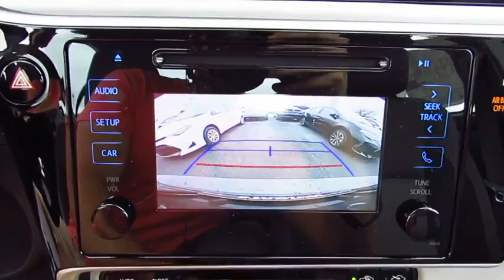2017 Toyota Corolla Live Video! Tampa, Wesley Chapel, Brandon, New Port Richey, FL Live 172441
Stadium Toyota
5088 N. Dale Mabry Highway

The best-selling car in the world, our 2017 Toyota Corolla LE brought to you in Slate Metallic is better than ever! Plan a road trip and be on your way as you'll score near 36mpg on the open road with our 1.8 Liter 4 Cylinder. Our seamless CVT with intelligence and shift mode delivers a smooth ride that is comfortable and confident in our fantastic Front Wheel Drive sedan no matter the destination.    Sleeker and more refined, our Corolla LE slips through the air with ease and turns heads with its redesigned looks. Check out the bold front fascia, alloy wheels, and Bi-LED headlights! The interior features all the sporty style you crave with premium materials, supportive fabric-trimmed seats, and automatic climate control that add comfort to your drive. You won't miss a beat thanks to our Entune Audio with apps to help keep you connected and an integrated back up camera with projected path. You'll have plenty of space to haul your gear with a large trunk and the versatility of 60/40 split rear seats.     Our Corolla provides you with an incredible level of safety with its Toyota Safety Sense, eight standard airbags, tire pressure monitoring, and other advanced features meant to keep you out of harm's way. With striking good looks, incredible efficiency, and a reputation for reliability, our Corolla helps you go the distance!